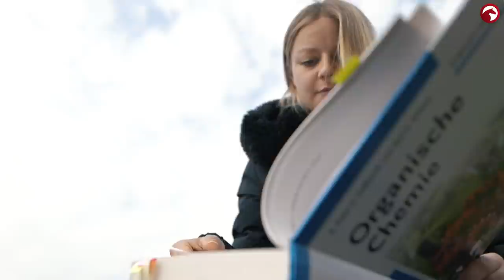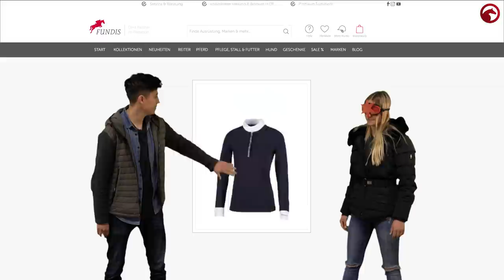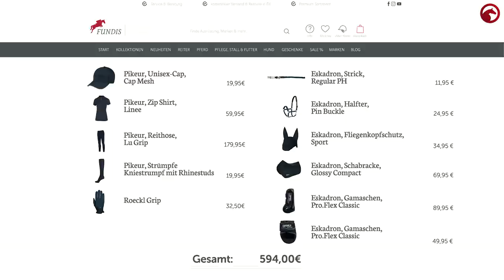Fashion Star ⭐️ | Staffel 5 Folge 3 | Nadine shoppt hier! | Pikeur/Eskadron und Fundis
Nadine shoppt in Folge 3 in Staffel 5 🤩
Wir sie Jens Hilbert überzeugen und den Titel Fashion Star mit nach Hause nehmen?